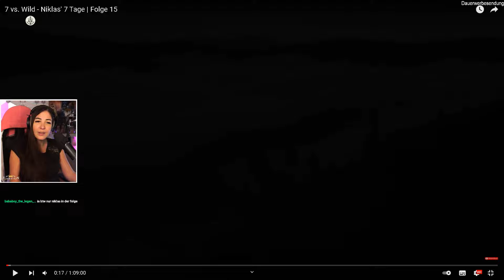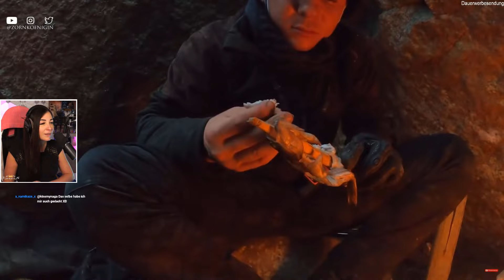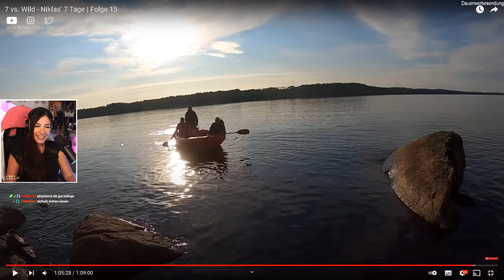Zornkoenigin reagiert: 7 vs. Wild - Niklas' 7 Tage | Folge 15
▬ Reishunger▬
Werbung
Mit dem Code "REISZORN" ab 25 € Einkaufswert ein Geschenk erhalten.

▬ Ankerkraut ▬
Werbung
Du magst Gewürze ? Oder Tee? Zornkoenigins Partner Ankerkraut hat da sicher das Richtige für dich. Ab 15 Euro Bestellwert bekommst du einen Tee (Code FreeTeeZorn) oder ein Gewürz (Code FreeZorn) gratis!

▬ Hi-Tech▬
Werbung

🎁 Amazon Wunschliste

▬ Equipment ▬
► Zweites Mikrofon
► Effekt Licht
► Capture Card
► Stream Deck
► Haupt Kamera
► Zweite Kamera
► Dritte Kamera

Alle mit einem * gekennzeichneten Links sind Amazon Refferallinks.
Bei qualifizierten Verkäufen über diese Links entstehen für euch keine zusätzlichen Kosten, ich erhalte als Amazon Partner einen kleinen Teil des Kaufpreises.